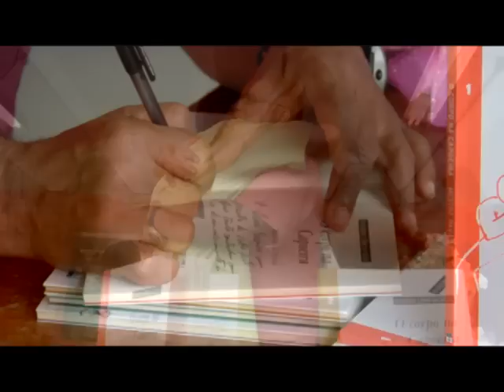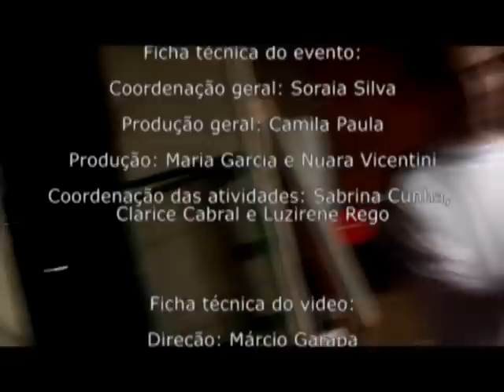Mexido de Dança na UnB - 2009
Mexido de Dança na UnB